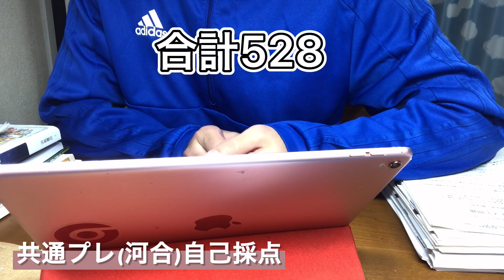【共通プレ】 自己採点報告……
広島大学を目指しています。

現状はまだE判定ですがまだまだ頑張りたい

と思います‼︎